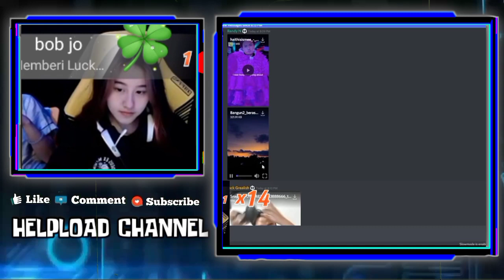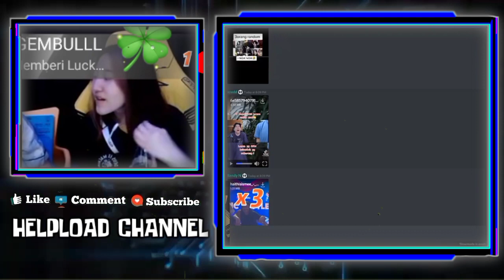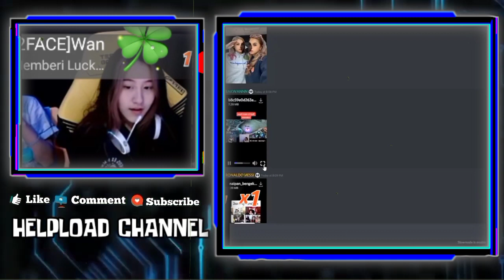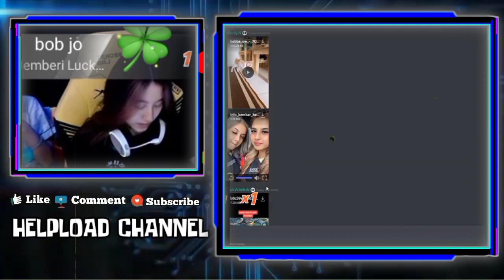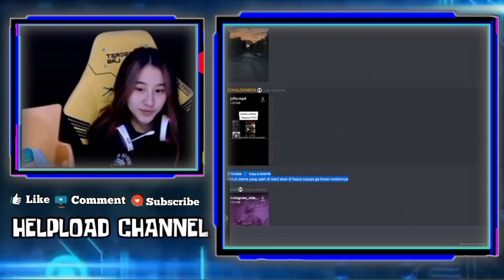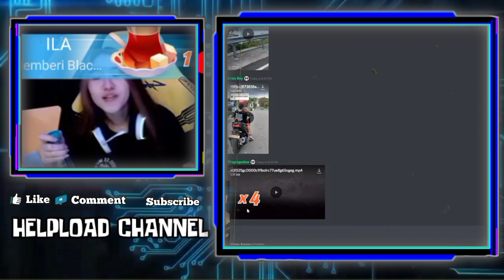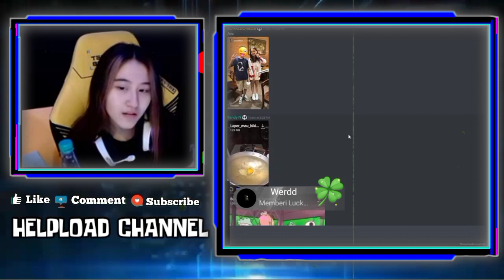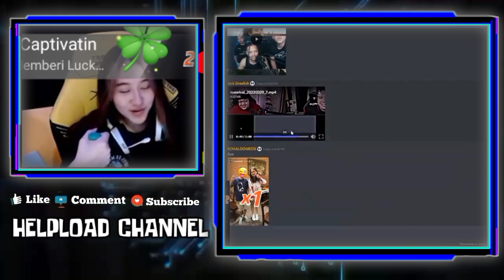Reaksi CESI Tau Asal Usul Nickname RRQ LEMON - Reaksi CESI Liat DEANKT Nyuruh IHSAN & LEKA TRIAL FTV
REAKSI CESI TAU ASAL USUL NICKNAME RRQ LEMON
REAKSI CESI LIAT JO NGAKAK NGEREACTION VIDEO LEMON JAMAN DULU CERIA SEKALI
REAKSI CESI LIAT MAS DEANKT NYURUH IHSAN DAN VALEZKA TRIAL FTV

Reaksi Cesi Liat Wann Kepedean Setelah Dengar Lydia Bilang Wann Tipe Gebi
Cesi Reaction Video Apis Telponan Sama JENY
Bostingan Apis Bikin Makin Gacor

•Thanks